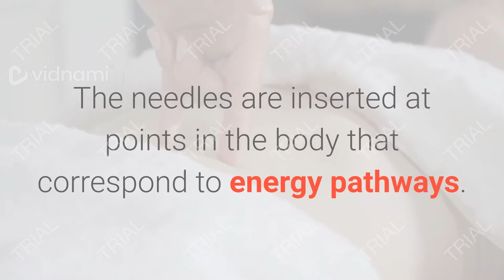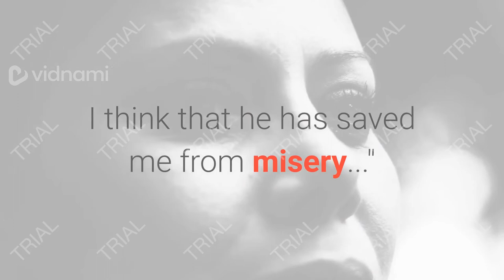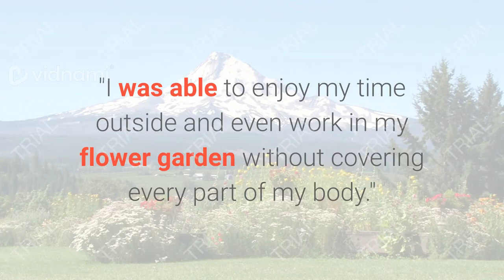Thrive Acupuncture of Ogden, UT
Thrive Acupuncture of Ogden, 1140 36th St Suite 285, Ogden, UT 84403
*one block west of Harrison*

Are you looking for Acupuncture in Ogden, Utah?

Here is why you should choose Thrive Acupuncture of Ogden

Thrive Acupuncture of Ogden is committed to helping you achieve your most balanced life using various treatment modalities individualized to your personal needs. Thrive Acupuncture of Ogden often pairs Chinese herbal medicine with Acupuncture to address the full range of patients’ symptoms.
Healing.  Balance.  Vitality.  Naturally.

​ Alan Suhr has a masters of traditional Chinese Medicine from Five Branches University and is certified as a diplomat of Oriental Medicine by the National Certification Commission for Acupuncture and Oriental Medicine (NCCAOM) He holds licenses in Utah and California.

"I use small gauge, disposable needles to re-establish the balance of energy in the body. The needles are inserted at points in the body that correspond to energy pathways. This stimulation helps to restore the normal balance and flow of ‘Qi’ or ‘Chi’ – your life force."

Acupuncture. Cupping. Qigong. Gua Sha. Moxa. Chinese Herbs & Herbology.

Alan specializes in Sports Medicine acupuncture.
which addresses pain management and treatment of injuries, and Classical Chinese Medicine, focused  on treating internal disorders.
His clinical experience includes extensive work with veterans and patrons of the local mental health advocacy center.

These clinics provided extensive experience in treating acute and chronic pain, and psycho-emotional issues ranging from PTSD to bipolar disorder to insomnia.

TESTAMONIALS "I would recommend Alan for treatment of anything that I have seen him for.  I think that he has saved me from misery..."

"is genuine, professional, non judgmental, knowledgeable about his specialties, and really cares about helping me..." "I was able to enjoy my time outside and even work in my flower garden without covering every part of my body."

Location - 1140 36th Street Suite 285​ Ogden, Utah 84403

Created by Elevated Virtual Tours